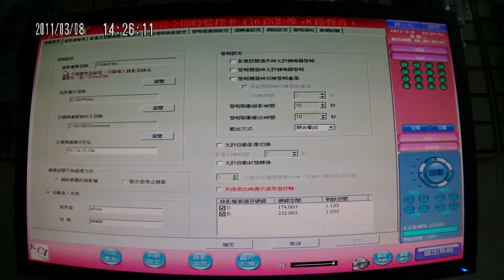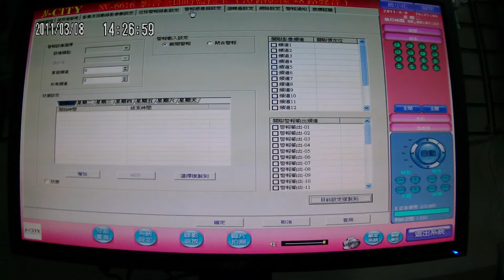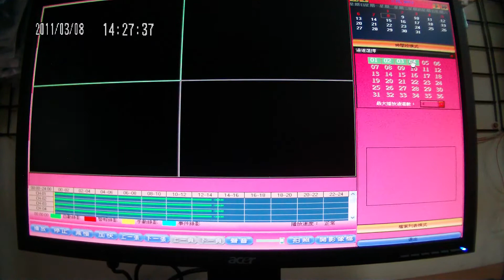【N-CITY】使用F5000L 錄製NV系列監控卡 操作效果